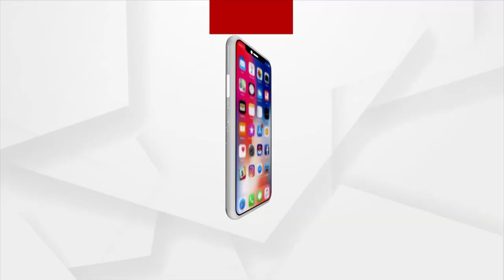Headlines 7:30 PM | 22 June 2021